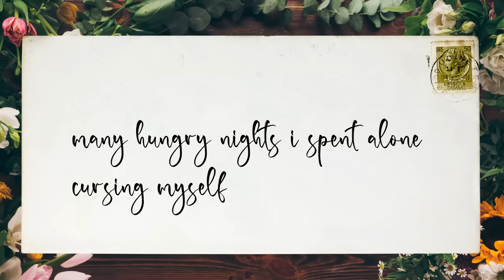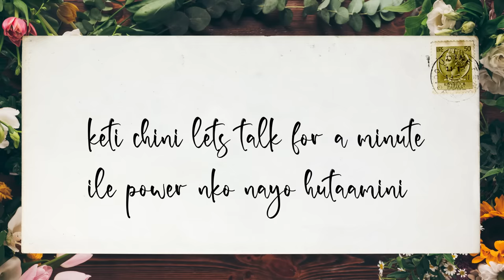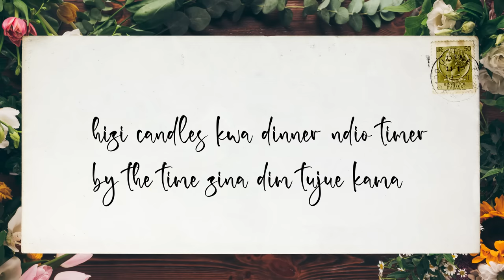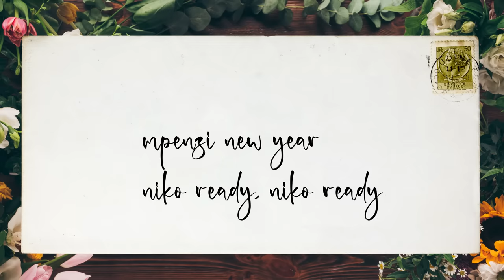Mpenzi New Year - Vijana Barubaru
'Mpenzi New Year' is Vijana Barubaru’s first release of 2024. It is a testimonial of what has been the situation for many people in the past year, with increased cases of depression within the country and across the globe. Mpenzi New Year is a song that asks the new year to be kinder. It is a song that asks people to be kinder to themselves as they remain optimistic about being successful. It is a message shared by many blessed with the Godly grace to venture into the future that is always untold.

Written and Performed by: Vijana Barubaru
Audio Produced by: Ranjes Luther & Ihaji Made It
Audio Mixed & Mastered by: Ihaji Made It
Lyric Video by: John Thuku.

LYRICS

Oh, yeah,
Ni Vijana Barubaru na wewe, yadada

I've got scars to show for how I didn't love myself,
Many hungry nights I spent alone cursing myself,
Always balancing tears, afraid of all my fears,
At some point it got so dark, it's a miracle I'm here, this year

This year Kuna a few things I am manifesting,
Nadai kuhama mahali gloomy niishi mahali festive,
Mungu sikia, kuna meza nadai kufikia,
Na ni wewe ndio utaiandaa, maombi ndio menu utanipikia,

Mpenzi new year,
Ningependa uwe mine,
Tarehe kwa calendar unipee,
Niko ready kupatana na success,

Mpenzi new year,
Ningependa uwe mine,

Yeah, Mpenzi New Year
I vow to be kind to myself hiyo ni promise I'll bind ,
Putting me first, self care decree,
Na nurture my mind, setting it free,
Na find my space, na move na grace,
Old habits, old ways, garra let them go,
Na break free, ka river ina flow,
2024 ni open doors,
Operating from light na upendo,
Keti chini lets talk  for  a minute,
Ile power niko nayo hutaamini,
Circumstances na timing imenilimit,
Last year was mine but she didn't mean it,
Hizi candles kwa dinner ndio timer,
By the time zina dim tujue kama,
Mjengo ocha ntakuwa nmemaliza,
Ama ni ufala

Mpenzi new year,
Ningependa uwe mine,

Mpenzi new year,
Ningependa uwe mine,

Mpenzi new year
Mpenzi, mpenzi
Mpenzi new year
Niko ready, mpenzi
Mpenzi new year
Niko ready, niko ready
Kupatana na success